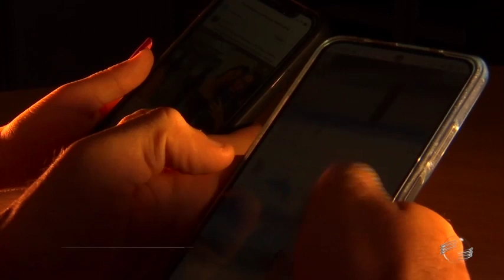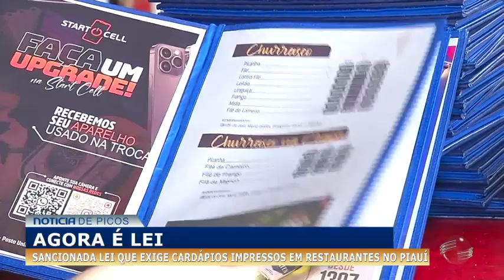Sancionada lei que exige cardápios impressos em restaurantes no Piauí